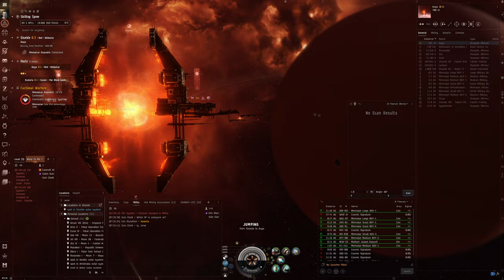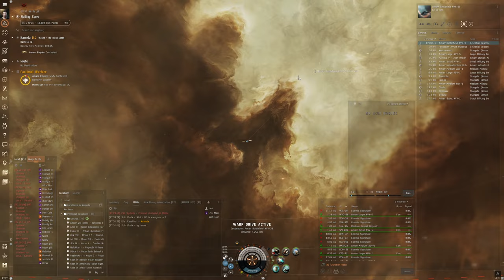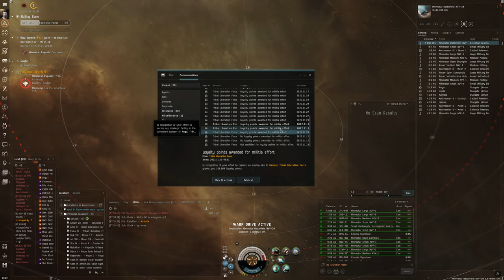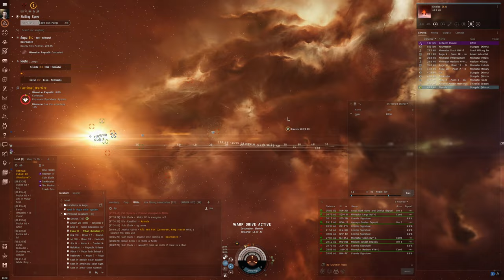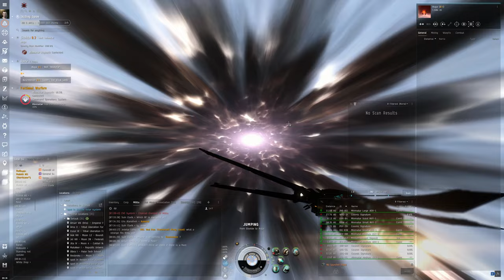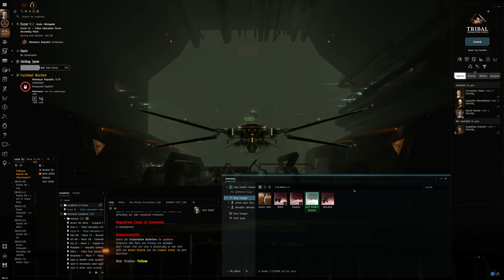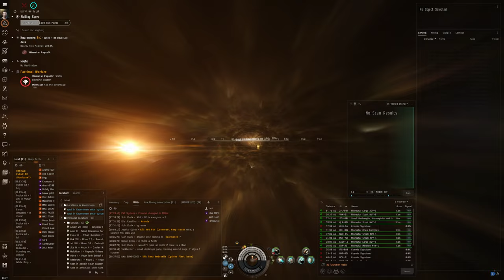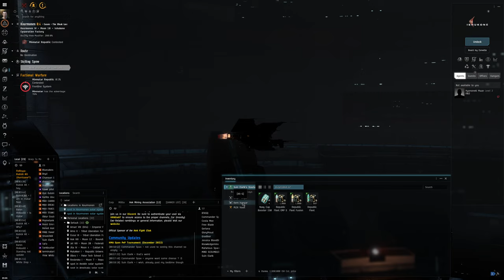Hello World: EVE Online Alpha Experience, Day 138